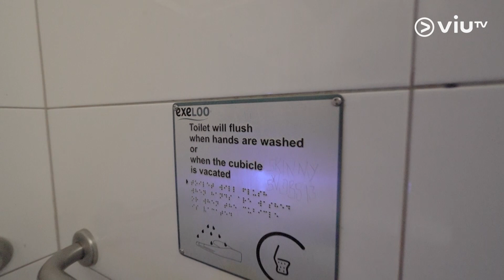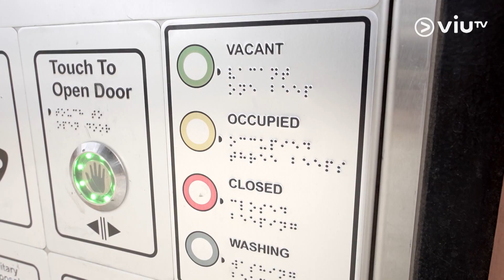《人去公廁 我去公廁》LA全自動洗手間令人失望到爆！承惠40幾萬美金！超污糟完全唔敢用！